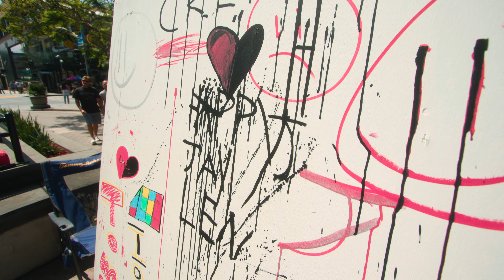Mount of Angels Public Art Event in Santa Monica 3rd St. Promenade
About Mount of Angels: Founded in 2022 by Jesse Cohen, Mount of Angels is a nonprofit organization that secures and delivers arts education resources and supplies to young artists in underserved communities throughout Los Angeles. Our Mission is to bring people together through Art.  In addition, we collaborate with multiple community partners and professional artists to provide arts exposure experiences for youth participants such as field trips to art museums and galleries, interactive public art events, and hands-on workshops.

Who We Serve: Mount of Angels engages underserved youth ages 12-18 who have the talent but lack the resources to reach their full potential as young artists. These young and future artists have demonstrated a strong interest in and have a natural talent for the arts.

What We Do: Mount of Angels partners with established youth service organizations such as the Boys and Girls Clubs and after-school programs to identify and recruit participants who could benefit from its programming. All Programming is Free of Charge and includes:

Meeting the individual needs of youth participants by providing arts supplies and materials; art lessons; and unique arts exposure experiences
Hands-on Art-Making Workshops
Field Trips to art Museums with volunteer Artists and Educators including post tour discussions and accompanying activities
Outdoor Public Arts Engagement Events

Why We Do It: Art can heal, it can inspire, and it can open minds. We believe the health and wellbeing of our youth require a much greater investment in art, and that art enrichment programs must be more accessible to young people from all backgrounds and income levels. It is our belief that all young people who possess the talent and desire to pursue their craft should have the means to do so.